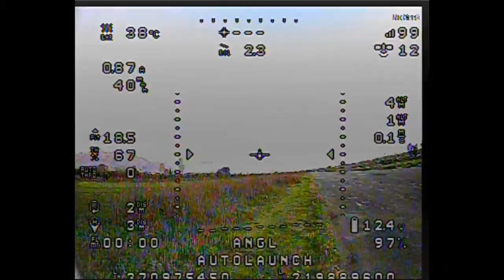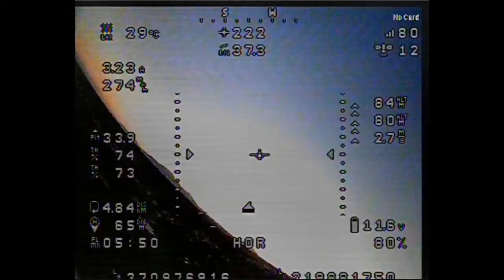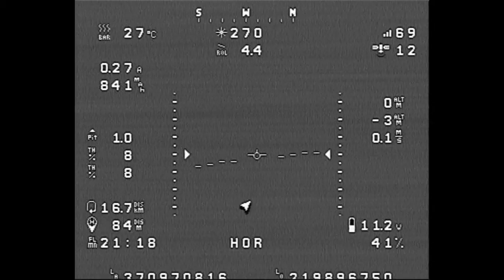Triodos Nano Talon 2019-12-01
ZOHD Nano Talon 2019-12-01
inav 2.2.1 with all Auto modes tested (RTH and failsafe too)